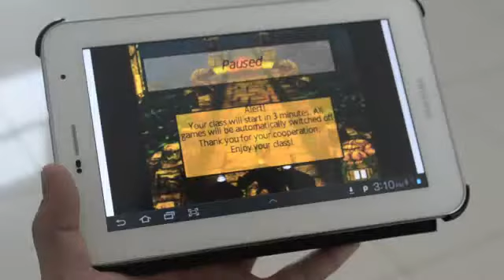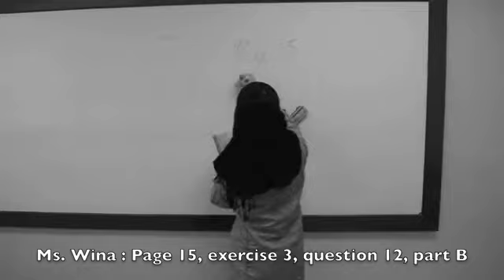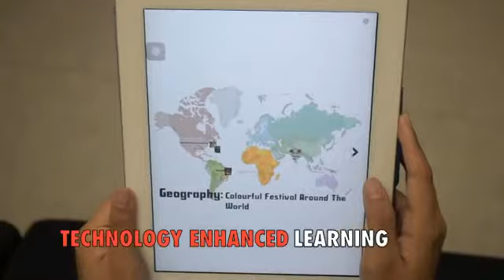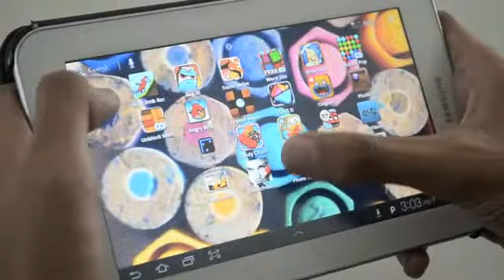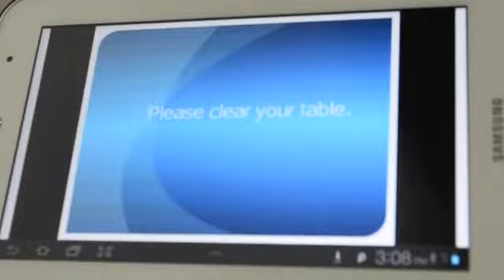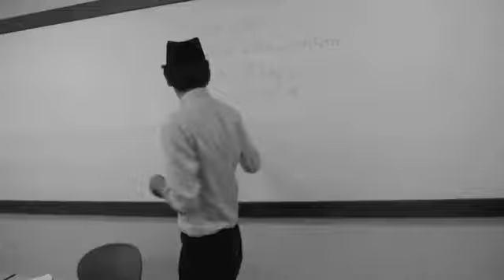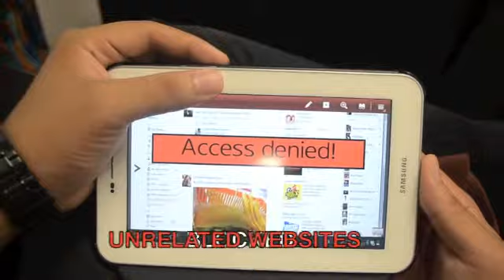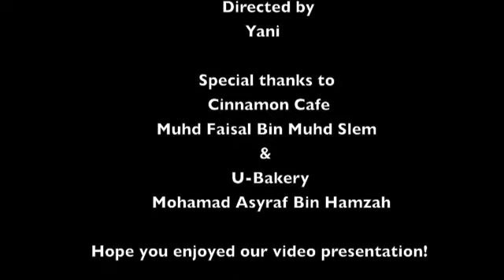Schools of the Future :Solving Problems of the Past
A short sketch on improving the way of education being taught in schools so that it wouldn't be boring, no purpose and traditional

A video project for our Educational Technology class, 2013.
production team: Students of Bachelor in Education (TESL)

Director:
Yani
Storyline:
Jiher
Andrew
Movie Editor:
Syahmi
Videographer:
Helmy
Casts:
Ida
Wina
Zahraa
Amin
Andrew
Agus
Jiher
Izyani
Syahmi